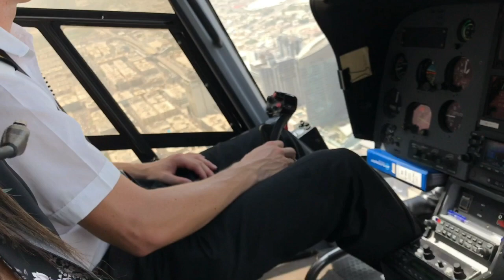Dubai Vlog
Schnitt : iMovie
Sounds: iMovie

Kisses Hanna